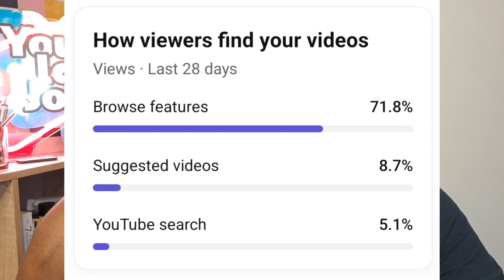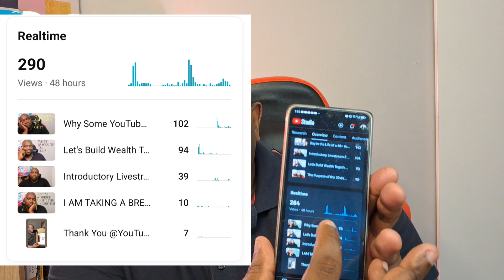Why Some YouTubers Are Losing Ad Revenue On YouTube?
If you're wondering why you're losing ad revenue on YouTube, this video has the answers you need. Find out what might be causing your revenue to drop and how you can fix it. Understanding the workings of YouTube is also very important so you don't miss the opportunities to make money on ad revenue on YouTube.